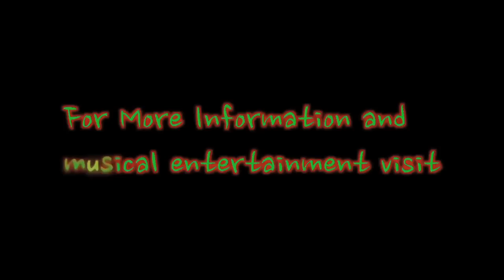"NO GMO" by Paul Izak and Seeds of Love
If you would like to learn More about how GMO's and Monsanto are affecting Hawaii and the World please take the time to watch these films.

Stop monsanto from Poisoning Hawaii: Genetic Engineering Chemical Warefare

We have the upmost respect for what Kamehameha Schools stands for and we ask them to please stop supporting GMO's and Monsanto.  They could be the biggest force behind removing this pollution from Hawaii, please encourage them to be apart of the change.
For your own health please educate yourself about the dangers of GMO and learn how to avoid GMO and any support towards big name GMO companies.
Support your Local ORGANIC FARMERS.
Learn how to Build your own garden and seek out community to support this positive progression and healthy lifestyle.
If your on Oahu and looking for support please contact these three Organizations:

Keep planting your seeds. and make sure there not GMO's,
Mahalo